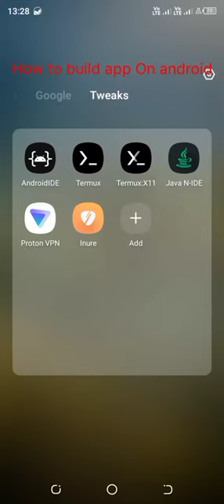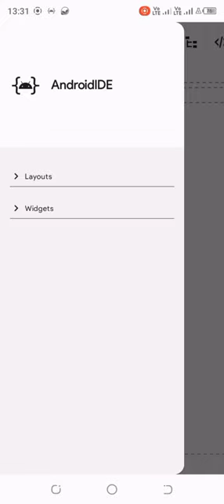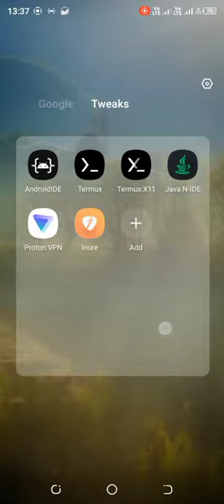Make Android App using android Phone||AmdroidIDE